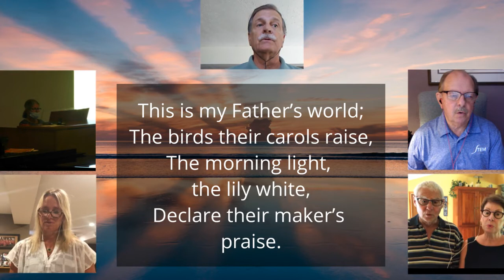This is my Fathers World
ELW 824.  Recorded for worship at Our Savior's Lutheran Church in Hartland, WI.